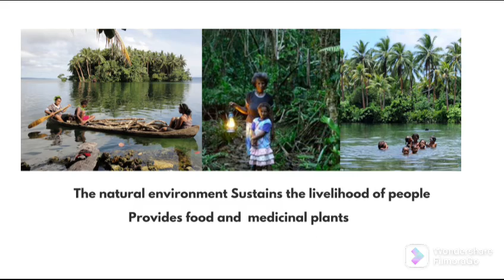Matai photo collage (Cultural Heritage site East Rennell Solomon Islands)